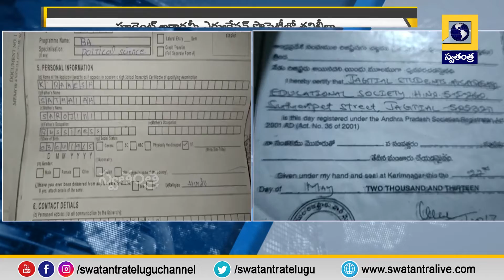జగిత్యాల లో ఫేక్ సర్టిఫికెట్స్ కలకలం | Swatantra TV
జగిత్యాల లో ఫేక్ సర్టిఫికెట్స్ కలకలం